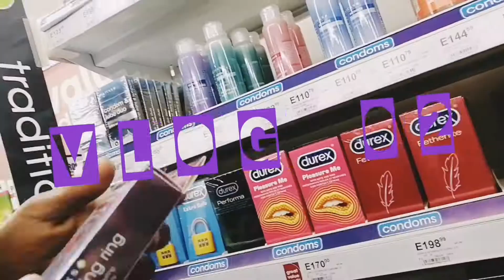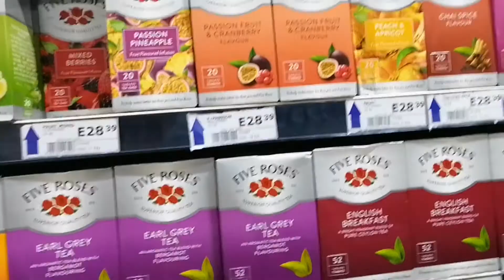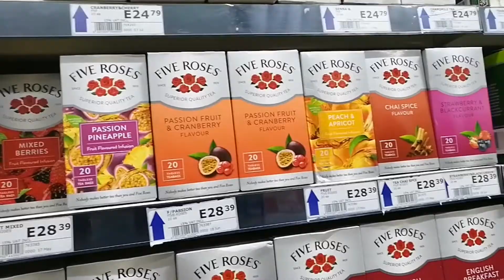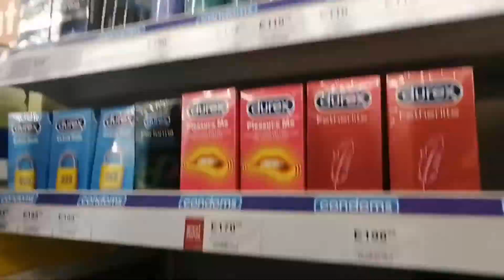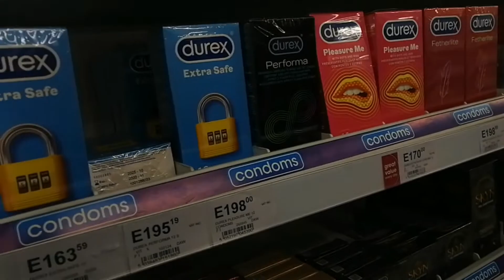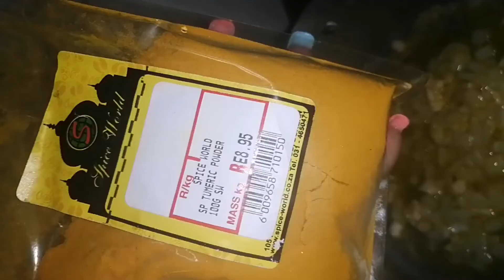Vlog02:New nails| sex toys| cook with me| Eswatini youtuber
Hello munchies